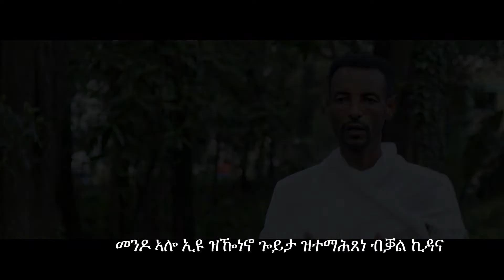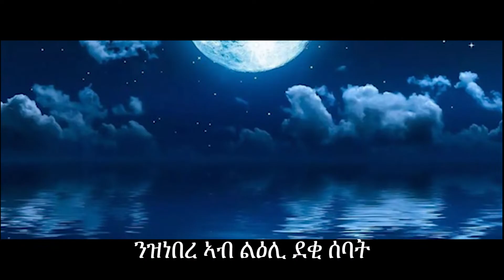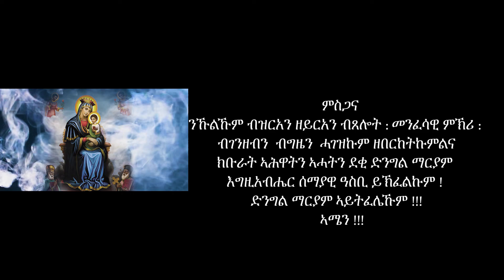መንዶ ኣሎ ኢዩ ዝዀነኖ ጐይታ !!! ብዘማሪ ዲ ምስግና በየነ New Eritrean Orthodox Mezmur @ Nzemrela 27 February 2022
NEW ERITREAN ORTHODOX TEWAHDO MEZMUR "መንዶ ኣሎ ኢዩ ዝዀነኖ ጐይታ !" "Men Do Alo Eyu Zkoneno Goyta !"
ብዘማሪ ዲያቆን ምስግና በየነ.

© Nzemrela is the only Channel that has exclusive rights for all Lyrics Produced by Zemari Deacon  Misgna Beyene.